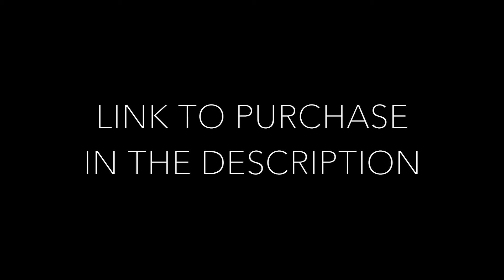[FREE] Polo G x Lil Tjay Type Beat - "Numb" (Dark Piano Type Beat)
Purchase | Download (Buy 1 Get 2 Free)

Polo G x Lil Tjay Type Beat - "Numb" (Dark Piano Type Beat)

You may use this beat for non-profit use only with credit given.

Polo G x Lil Tjay Type Beat